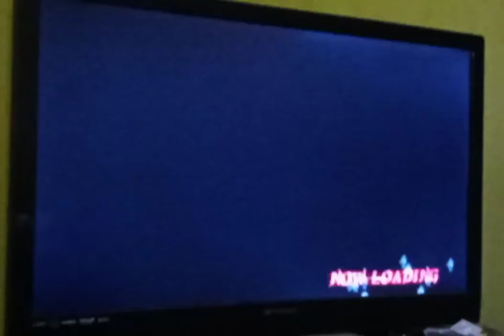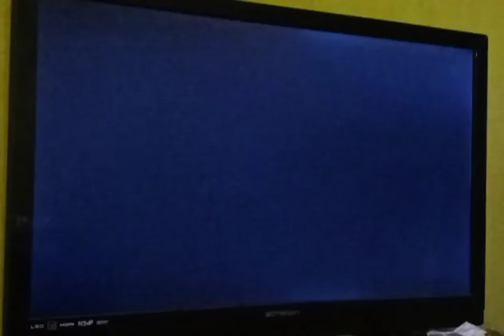Devil May Cry 3 : Dante's Awakening (Special Edition) - Blood Link (PS2)